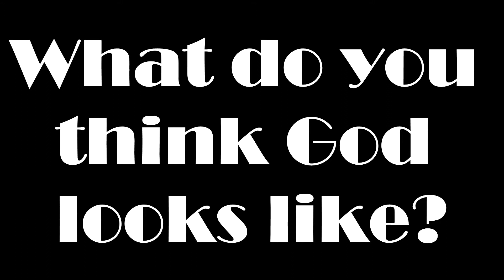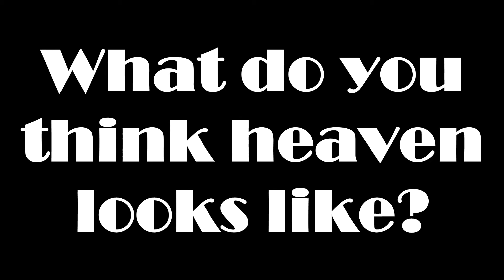Overcomers' Kids: 7 Questions about God (1 Take)